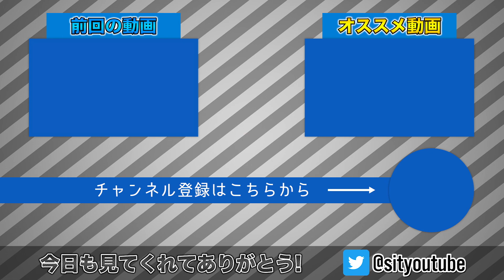【モンスト】まさかの確定でキタ！？激獣神祭で新キャラのワルプルギス狙いで100連したら神引きしたwww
今回の動画はモンストの激獣神祭新キャラのワルプルギス狙いで100連してみました！！！果たして結果は！？